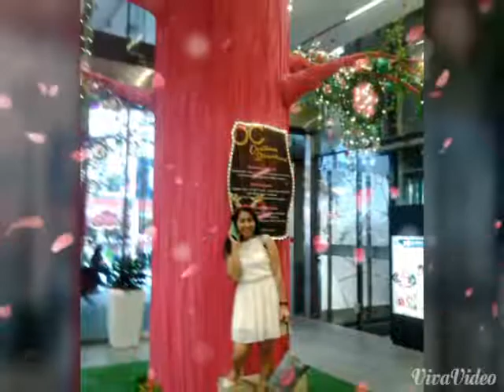Everlasting friendship©Singapore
Jadilah sahabat sejati dalam suka n duka in every situation. !
Egha,Anne,lingz